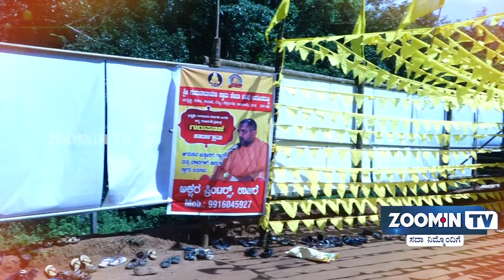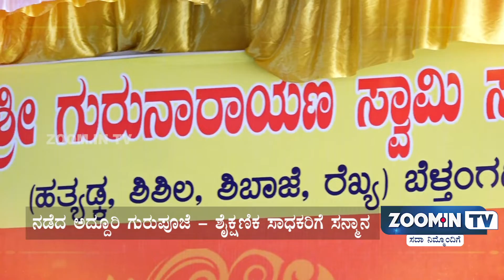ಅರಸಿನಮಕ್ಕಿ: ಬ್ರಹ್ಮಶ್ರೀ ನಾರಾಯಣ ಗುರುಗಳ 167ನೇ ಜನ್ಮ ದಿನಾಚರಣೆ ಪ್ರಯುಕ್ತ ನಡೆದ ಗುರುಪೂಜೆ ಕಾರ್ಯಕ್ರಮ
ಅರಸಿನಮಕ್ಕಿಯಲ್ಲಿ ನಡೆದ ಅದ್ಧೂರಿ ಗುರುಪೂಜೆ

ಸತ್ಯತೀರ್ಥ ಸ್ವಾಮೀಜಿಯವರಿಂದ ಬ್ರಹ್ಮಶ್ರೀ ನಾರಾಯಣ ಗುರುಗಳ ಸಂದೇಶ

ಹೇಗಿತ್ತು ಅರಸಿನಮಕ್ಕಿಯಲ್ಲಿ ನಡೆದ ಭಕ್ತಿ ಪ್ರಧಾನ ಕಾರ್ಯಕ್ರಮ.. ನೋಡಿದೆ ಇಲ್ಲಿದೆ ಕಂಪ್ಲೀಟ್ ಡೀಟೈಲ್ಸ್